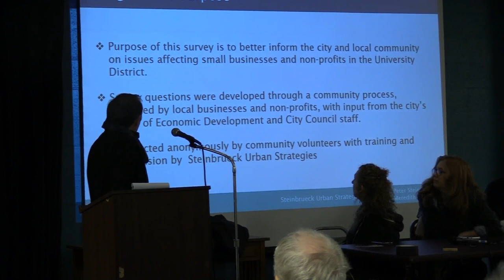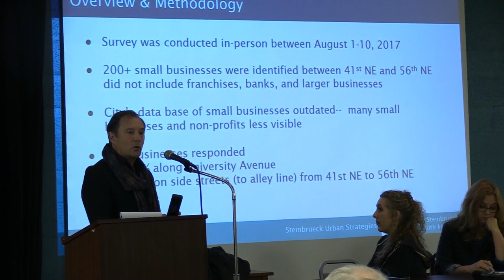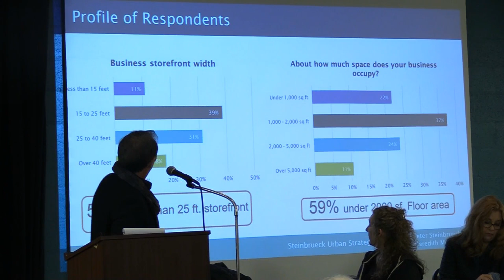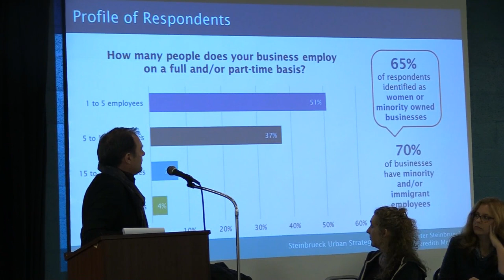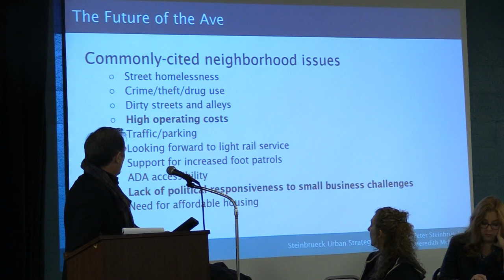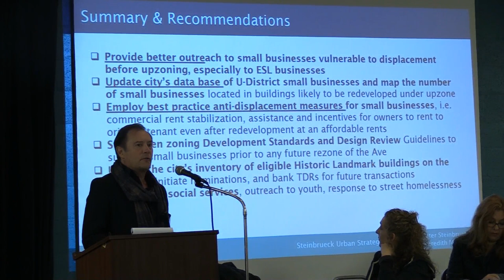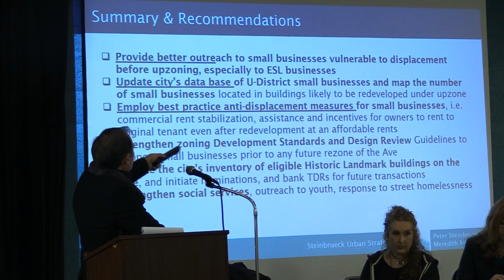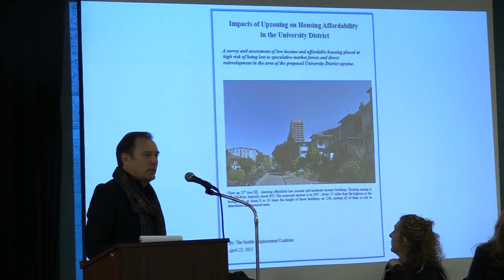Who Rules Seattle? #2 - U District Upzoning & Gentrification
Forum on upzoning and gentrification in the University District in Seattle.  Speakers include Peter Steinbrueck, Lisa Herbold, Rick McLaughlin, Chris Peterson, Gayle Nowicki, and Cliff Cawthon.  Recorded October 15, 2018 at the Common Good Cafe, University Temple United Methodist Church in Seattle.